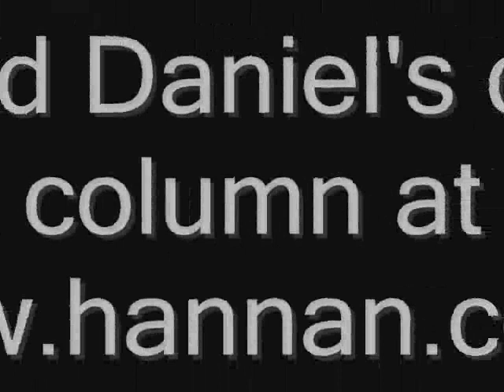Cut the EU budget